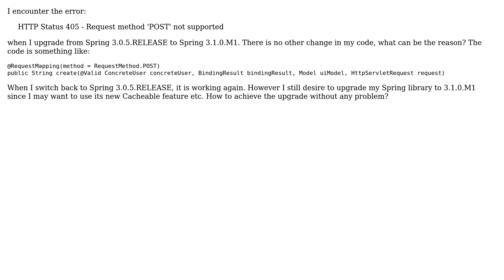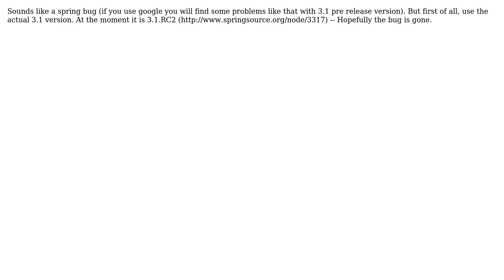HTTP Status 405 - Request method 'POST' not supported when I upgrade from Spring 3.0.5.RELEASE...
HTTP Status 405 - Request method 'POST' not supported when I upgrade from Spring 3.0.5.RELEASE to Spring 3.1.0.M1

With thanks & praise to God, and with thanks to the many people who have made this project possible! | Content (except music & images) licensed under CC BY-SA | Music | Images & others | With thanks to user Ralph user George Sun and the Stack Exchange Network Trademarks are property of their respective owners. You are responsible for your own actions.